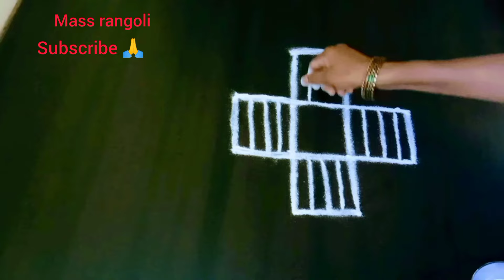வெள்ளி செவ்வாயில் படி கோலம் போடுவது மிகவும் சிறப்பு🥰நாளைக்கு போட அம்சமான 2 படிகோலங்கள்@Mass rangoli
# padi kolam
creative kolam
colourful rangoli
begginers kolam
beautiful kolam
best kolam